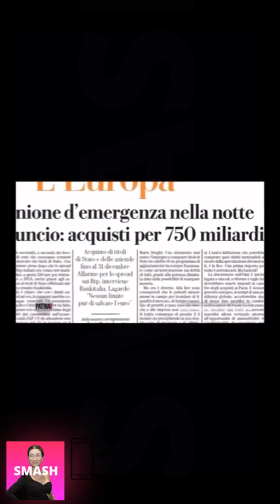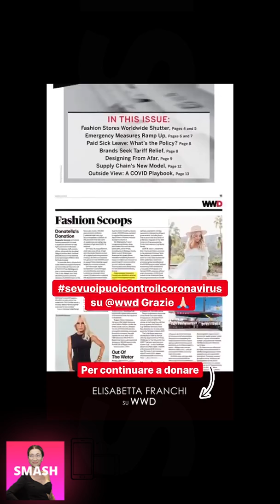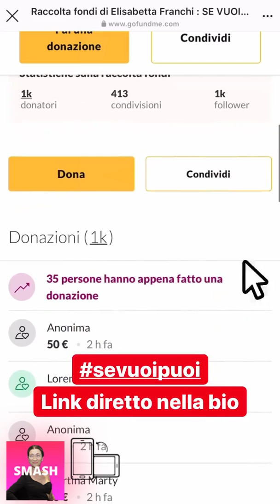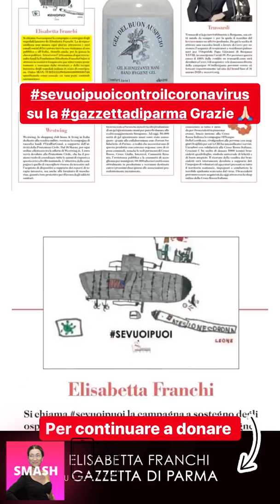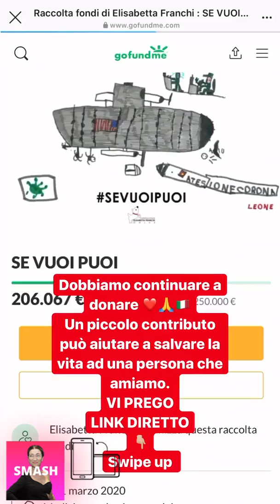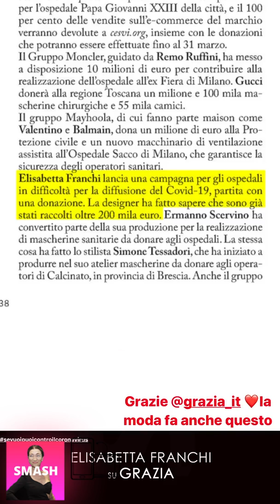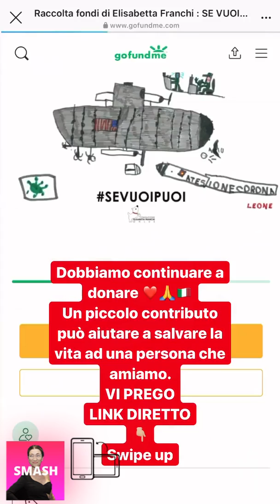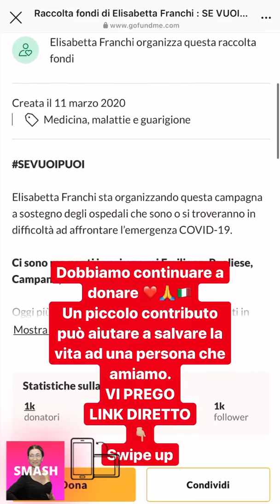ELISABETTA FRANCHI NUOVE INSTAGRAM STORIES!